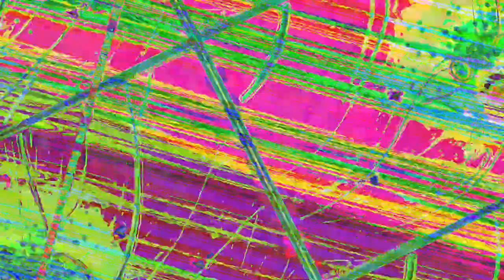[EPILEPSY WARNING] Movie 23 07 22 12h05m57s